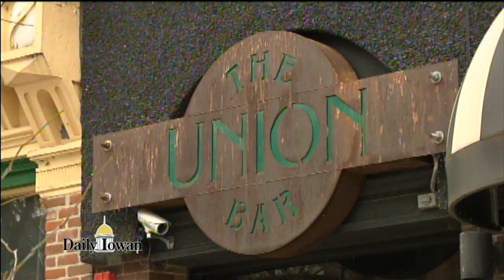Daily Iowan TV: Union Bar is Granted an Exemption to the 21 Ordiance